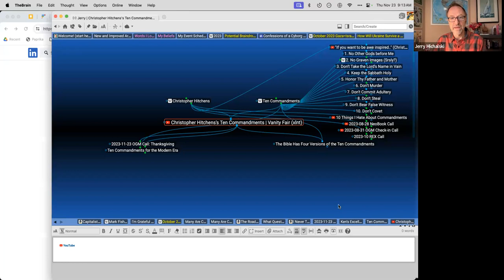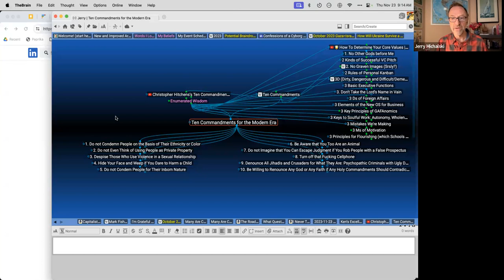2023-11-23 OGM Call: Thanksgiving